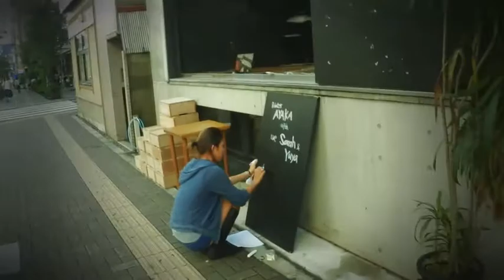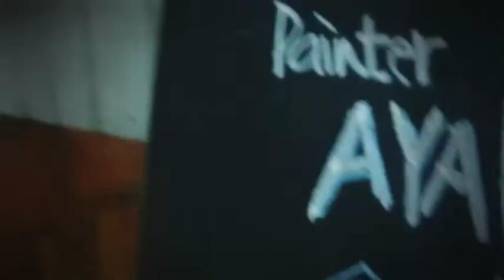Painter AYAKA ライブペインティング with Sarah and Yuya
AYAKA with Sarah and Yuya
Painter AYAKA ライブペインティング
Sarah アコースティックライブ feat.yuya

【Presented by KID AILACK ART HALL and Natsugoya from Miura Beach】

日時：2014年10月6日(月）12:00～
場所：Kid Ailack Art Hall（明大前）

キッドアイラック1階の搬入口ドアをOpenにしてのライブペインティング『KID AILACK OPEN THE DOOR』
12:00-　Painter AYAKA ライブペインティング開始
14:30-15:00 第1部 Sarah アコースティックライブ feat.yuya
16:30-17:00 第2部 Sarah アコースティックライブ feat.yuya
17:00- After Party

Painter AYAKA
1988.8.5生まれ
大阪堺市出身　小学生5年生より横浜に移り住む。
幼少期より絵を描くのが大好きであったが、学生時代は、美術学校の道には進まなかった。独学で学んできたペインティングの創作活動が本格化したのが、2012年夏 湘南の海の家でのライブペインティング。現在は、地元の横浜、湘南、三浦海岸、伊豆などで、Surfや海を人をテーマに創作活動を展開。「誰のために描くのか、なんのために描くのか」を大事にして現在も精力的に活動している。

Sarah (Singer Song Writer、本名:古川紗良)
1990年11月5日生まれ　趣味でロックバンドをやっていた父の下で生まれ、幼少期を NY ブルックリンで過ごす。音楽をやっていた父の影響もあり、U2、Eagles、The Who などを聴いて育ち、14 歳の時に父から譲られた 12 弦のアコースティックギターを持って近所の公園で弾き語りを始め、同時に曲作りも始めた。自らは育った東海岸サーフカルチャーのバックグランドもあり、サーフミュージックを中心に楽曲制作をし、ライフスタイルやファッション等においてもそのジャンルにおいて圧倒的な存在感を示している。これまでは古着屋、カフェスタッフ、バーテンダーなどのアルバイトとサロンモデルをしながら全国のジャズバー、パブ、クラブハウス、教会などでライブをして過ごしていたが、メジャーレーベルのスタッフから声がかかった事から、2014 年、書き溜めた曲と共についに始動する。

Yuya（Guitarist）
1987年5月5日生まれ　茨城県鹿嶋市出身
13歳でギターを始めて、21歳で渡米。本場アメリカでブルース、カントリー、ジャズ、ボサノバなどの音楽に触れる。その後、「海」「SURF」をキーワードに、Rock・Raggae・HipHopFunk等、様々なジャンルを織り交ぜたインディーズミクスチャーバンド「LYLA BOOPS」のメンバーに。2014年夏、三浦海岸のライブでSarahと初共演。現在はフリーのギタリストとしても活動中。